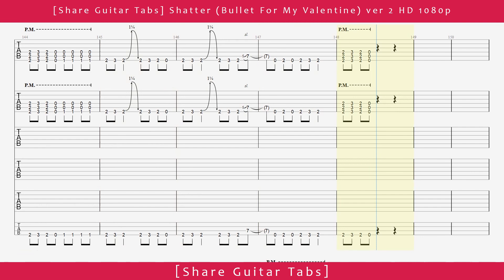[Share Guitar Tabs] Shatter (Bullet For My Valentine) ver 2 HD 1080p